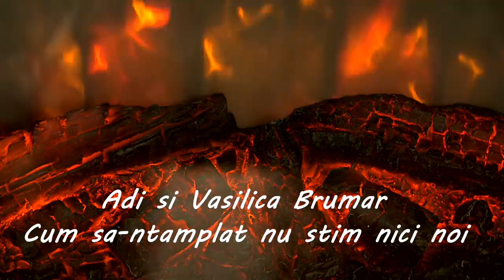Adi si Vasilica Brumar - Cum s-a-ntamplat nu stim nici noi ⓒ100%✔️ 𝐕𝐄𝐙𝐈 𝐓𝐎𝐓❣️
𝐀𝐢𝐜𝐢 𝐬𝐮𝐧𝐭 𝐚𝐫𝐭𝐢𝐬𝐭𝐢𝐢 𝐬𝐢 𝐦𝐮𝐳𝐢𝐜𝐚 𝐬𝐮𝐟𝐥𝐞𝐭𝐮𝐥𝐮𝐢 𝐭𝐚𝐮 ! 𝐃𝐞𝐬𝐜𝐨𝐩𝐞𝐫𝐚 𝐦𝐢𝐢 𝐝𝐞 𝐜𝐚𝐧𝐭𝐞𝐜𝐞, 𝐕𝐄𝐙𝐈 𝐓𝐎𝐓 ! 𝐃𝐢𝐬𝐭𝐫𝐢𝐛𝐮𝐢𝐞 𝐬𝐢 𝐩𝐫𝐢𝐞𝐭𝐞𝐧𝐢𝐥𝐨𝐫 𝐭𝐚𝐢 !
ＬＩＫＥ | ＳＨＡＲＥ 💝Youtube 💝Facebook 💝Instagram
𝐕𝐞𝐳𝐢 𝐦𝐚𝐢 𝐦𝐮𝐥𝐭𝐞 𝐝𝐞𝐭𝐚𝐥𝐢𝐢 𝐝𝐞𝐬𝐩𝐫𝐞 𝐧𝐨𝐢 𝐬𝐢 𝐚𝐫𝐭𝐢𝐬𝐭𝐢𝐢 𝐧𝐨𝐬𝐭𝐫𝐢 𝐜𝐨𝐥𝐚𝐛𝐨𝐫𝐚𝐭𝐨𝐫𝐢 ! ⬇⬇⬇

Ramai alaturi de noi, pregatim fara intrerupere surprize pentru tine! 𝐏𝐨𝐚𝐭𝐞 𝐜𝐡𝐢𝐚𝐫 𝐚𝐳𝐢 𝐢𝐧𝐜𝐚𝐫𝐜𝐚𝐦 𝐮𝐧 𝐯𝐢𝐝𝐞𝐨𝐜𝐥𝐢𝐩 𝐧𝐨𝐮 ! ⌛
𝐄𝐦𝐢𝐄𝐯𝐞𝐧𝐭𝐬𝐌𝐮𝐬𝐢𝐜 e casa de discuri care isi rasfata publicul cu cele mai frumoase melodii de muzica populara romaneasca, ale celor mai iubiti artisti !

Esti artist si vrei sa devii colaboratorul nostru?
Vrei sa faci inregistrari audio-video?
Vrei sa scoti un album pe piata sau sa fi pe o compilatie alaturi de alti artisti renumiti?
Vrei sa fi promovat pe canalul nostru Youtube, pe pagina de Facebook, pe site-uri sau pe posturile noastre de radio si tv partenere ?
Vrei sa colaboram pentru spectacole ?

𝐎𝐑𝐆𝐀𝐍𝐈𝐙𝐀𝐌 𝐄𝐕𝐄𝐍𝐈𝐌𝐄𝐍𝐓𝐄 :
EMI EVENTS MUSIC ITI ADUCE ARTISTII PREFERATI LA EVENIMENTUL TAU !!!
NOI SUNTEM GARANTIA UNUI EVENIMENT REUSIT! Suntem un partener de nadejde,in organizarea evenimentelor muzicale importante din viata dumneavoastra.Fie ca e vorba de un spectacol,un festival,de o nunta,un botez,eveniment cultural artistic sau orice fel de petrecere,echipa noastra de profesionisti are suficienta experienta pentru a pune la punct totul, pana la cel mai mic detaliu, ca evenimentul dumneavoastra sa fie unul reusit. Colaboram cu orchestre de muzica populara si muzica usoara(live). Avem ca si colaboratori,solisti cu nume sonor in muzica populara romanesca. Colaboratori cu experienta in domeniul foto-video,dansatori profesionisti(dansuri populare,dans oriental,dans de societate,jocuri tiganesti..etc),DJ,sistem de sunet si jocuri de lumini.Parteneri media(radio si tv) pentru promovarea evenimentelor ce necesita acest lucru...si multe altele!!!Contactati-ne!...numai asa aveti posibilitatea sa va convingeti de calitatea serviciiilor noastre!